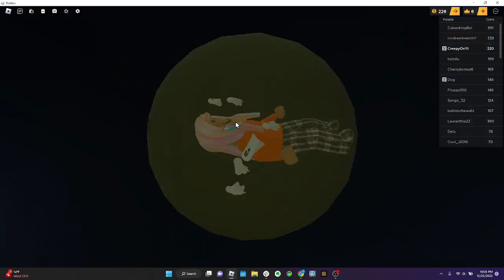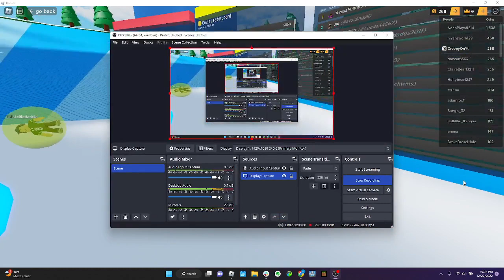Going Insane while doing Trix in Be a Ball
I am playing Be a Ball! And trying to jump from one slide to another! Very hard